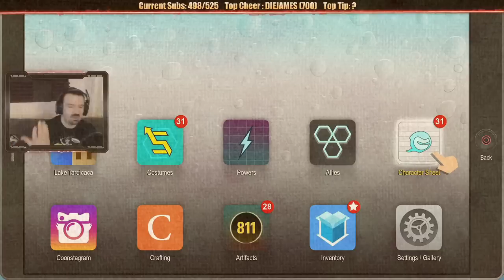DSP Tries It - The Return to South Park: The Fractured But Whole and Electricity is a Detractor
DSP returns to play the latest DLC of South Park: The Fractured But Whole game. It does not go well.

---Community---
DSPGaming/KO Gaming/DarkSydePhil

---Ideas, inspiration and Discord Group---
*Mr. Tendo
*BrightSideSam
*Big H
*OneTonTurtle

I hope you like the video. I will appreciate it.

*DSPGaming*
South Park_ The Fractured But Whole DLC - Bring the Crunch pt1 - Horror Camp!